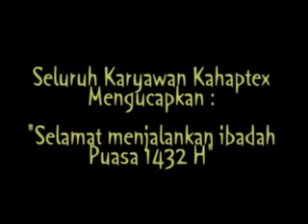Gathering Kahaptex 30 Juli 2011.flv